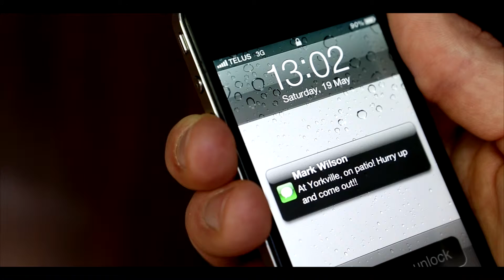Feels Good To Stay In HR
Tour this mid-town Toronto home through the eyes of our favourite furry friend. Everything you want is right at home.